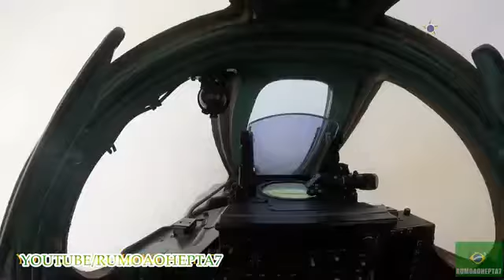Six days Russian army